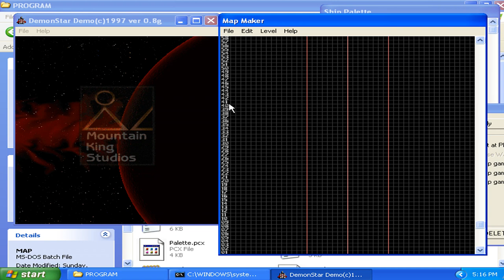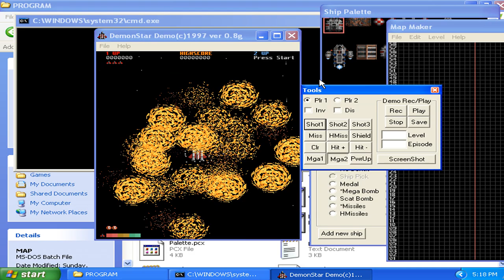DemonStar v0.80g Pre-Release Demo - Weapons Demonstration (1997 Mountain King Studios)